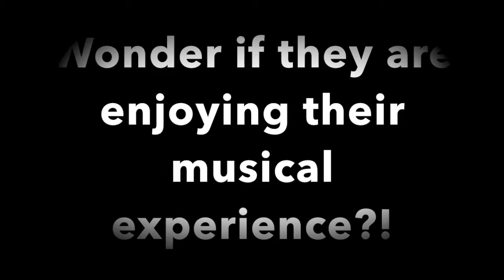Mini Pianists I - VLOG of Feb, 2019